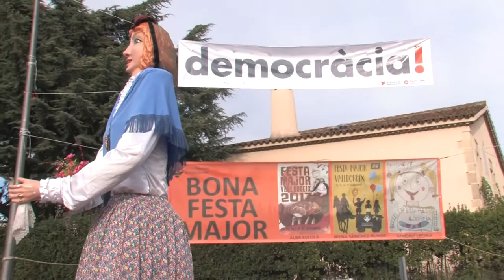Diumenge de festa major a Valldoreix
Diumenge tanca un cap de setmana ple d'activitats de Festa Major a Valldoreix!